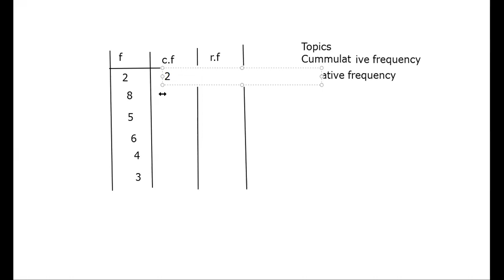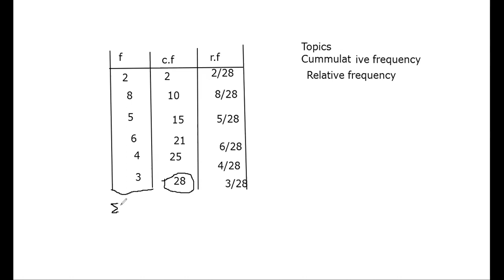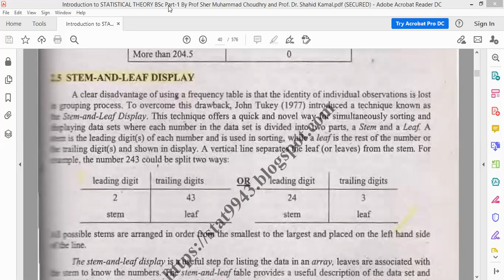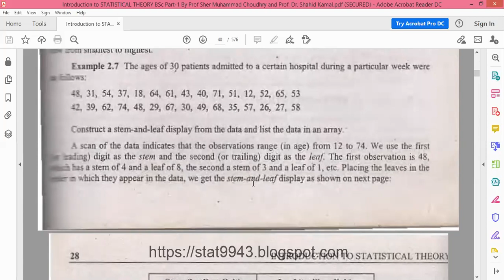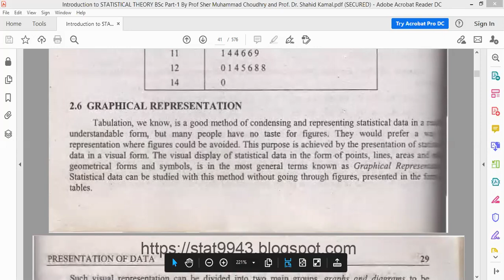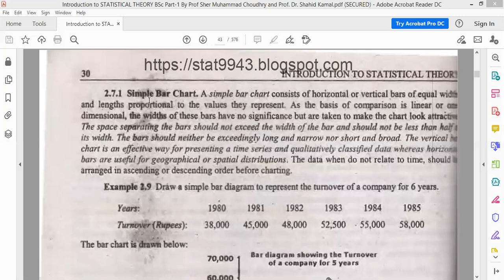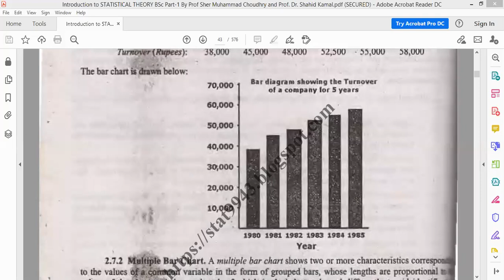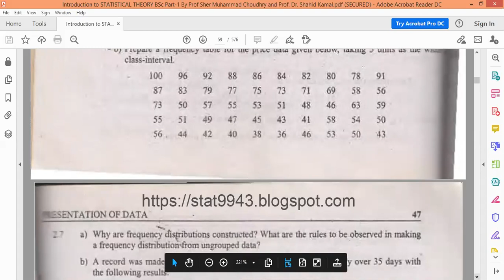Business Statistics(BBA/3) Lecture 2 online session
1- Relative frequency
2-stem and leaf display
3- Diagrams
4- Simple Bar chart
Assignment assigned